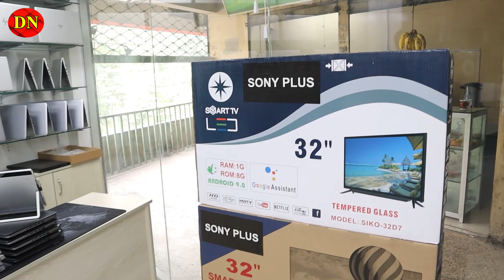😱 মাত্র ৯৯৯০ টাকায় প্রিমিয়াম কোয়ালিটি ল্যাপটপ || Used Laptop Price || Laptop Price in BD 2022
ABN Technology, Shop no: 322,323
51, Alpona Plaza,  2nd Floor

☘Allah Hafez☘